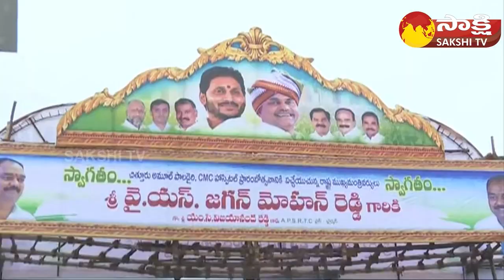Chittoor People About CM Jagan Dairy Farm Reopen, Comments On Chandrababu